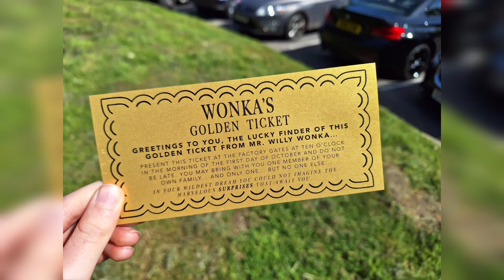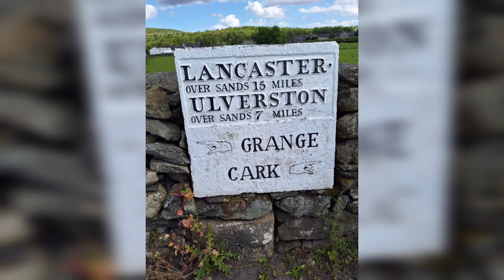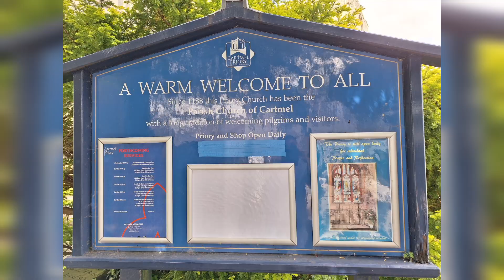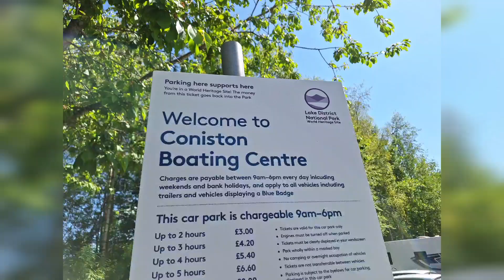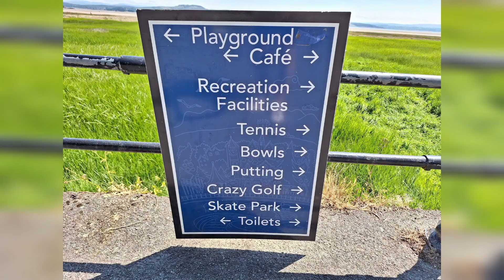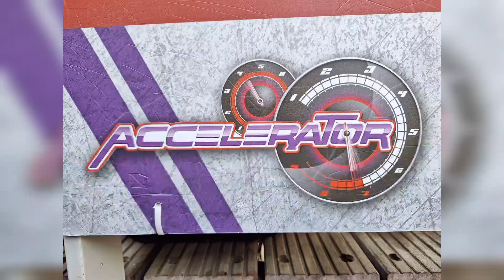Bob in the Lake District & Drayton Manor